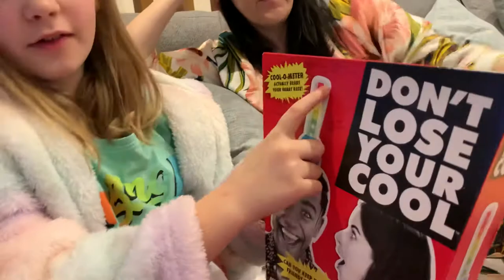30 December 2020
Xmas 2020 Norfolk